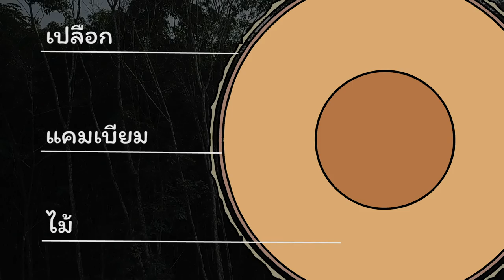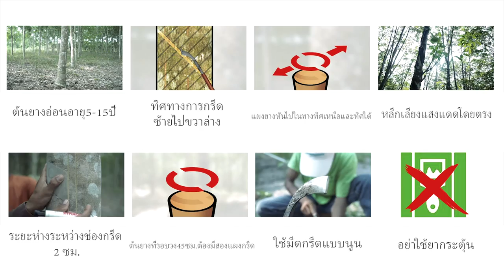Agridence Rubber Grow Module 1 - การกรีดยางพารา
วีดีโอนี้เป็นวิดีโอที่1จากทั้งหมด5วิดีโอ ผลิตโดย Agridence และ SNV เป็นวีดีโอดิจิทัลเพื่อแนะนำการทำเกษตรที่ดีให้กับเกษตรกรที่ปลูกยางพารารายย่อย

เนื้อหาในวีดีโอนี้ครอบคลุมถึงอุปกรณ์และเทคนิคการกรีดยาง

หัวข้อเรื่อง
00:00 ความรู้เบื้องต้นเกี่ยวกับการกรีดยาง
1:32 ส่วนประกอบของชั้นลำต้นยางและอุปกรณ์กรีดยาง
2:23 การเตรียมกรีดยาง
5:14 วิธีกรีดยางและวางถ้วยน้ำยาง
6:41 วีธีกรีดต้นยางอ่อนและต้นยางแก่
7:55 วิธีใช้สารกระตุ้น